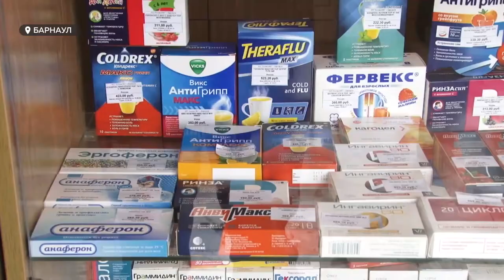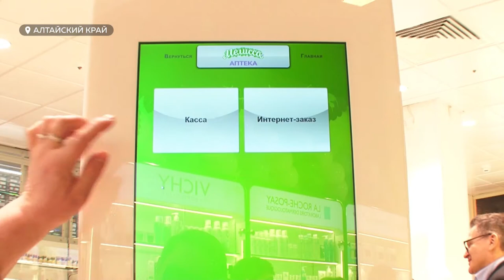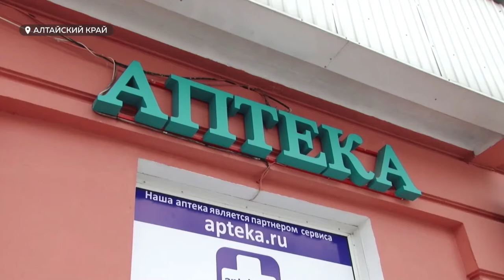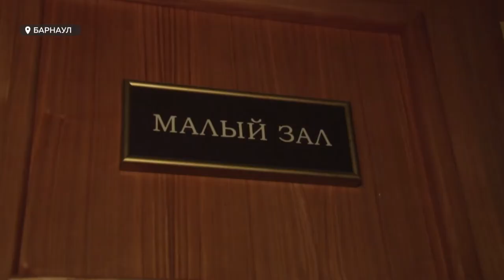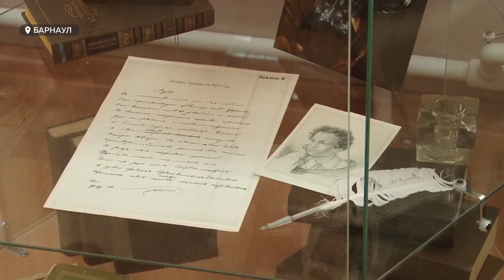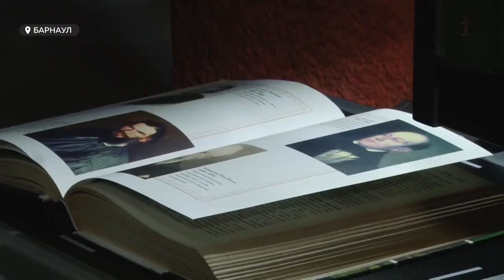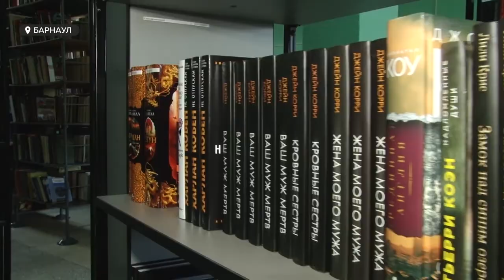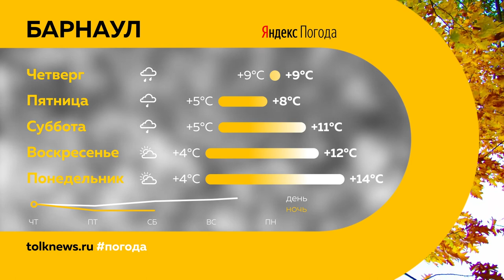«День с Толком». 23.09.2020. Выпуск 19:30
- В России объявили о продаже препаратов для лечения коронавируса. Кому они будут по корману?
- Двое взрослых и два ребёнка. В Барнауле простились с семьей, погибшей в ДТП.
- В Барнауле уже второй театр открыл новый сезон. Как будут возмещать убытки из-за пандемии?